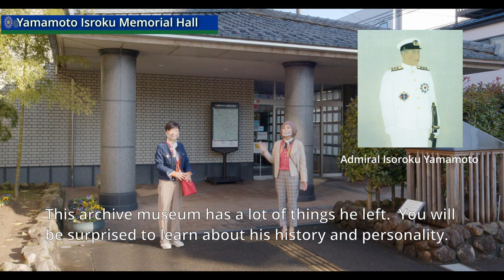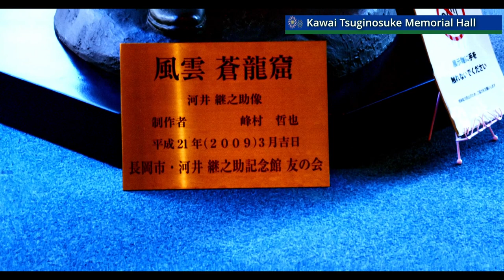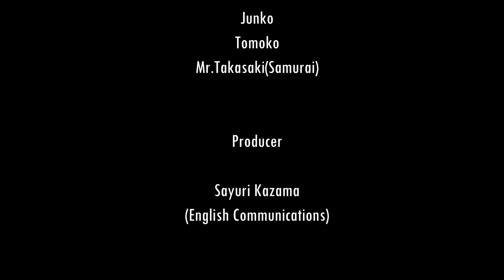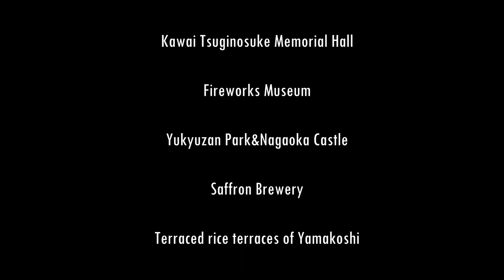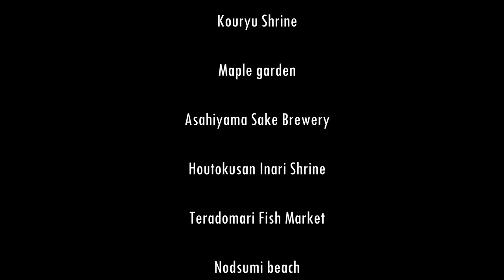Fun ! Yummy ! Awesome! In Nagaoka ! ( Niigata, Japan )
Welcome to Nagaoka city, Niigata prefecture, Japan
We’ve been making films to introduce our Nagaoka city ( Niigata prefecture, Japan ), which is full of historical stories, local delicacies and cuisines and beautiful natures of beach, plateau, mountains.
This film is a digest version to let viewers learn what Nagaoka city is like.
We also have more details of each tourist spot and other places we recommend in the posted short movies on You Tube.
Looking forward to your visiting Nagaoka!

Please note:  Nodzumi Beach written in the very last page should be read " Nozumi Beach "